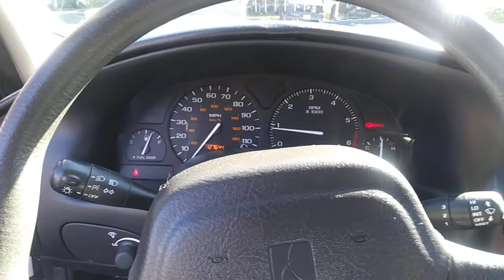2001 Saturn sl1 thrown rod bearing